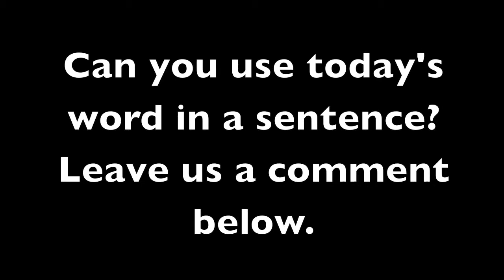A Word A Day 4U | superfluous: 02/24/14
Today's word is Superfluous. Can you use it in a sentence?